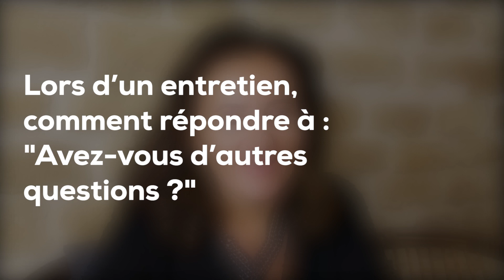Lors d’un entretien, comment répondre à : "Avez-vous d’autres questions ?"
Lors d’un entretien, comment répondre à : "Avez-vous d’autres questions ?". Accepter d'abord de poser une question, surtout ne pas poser de questions sur les conditions, le salaire... Commencer sa question par "Si vous me confiez cette mission..." Et toujours terminer par une deuxième question : "Quelles seront les prochaines étapes du processus de recrutement ?".

Voici les conseils de Nathalie Adhera, entraîneur Yapuka plate-forme mettant en relation des entraîneurs indépendants et des jeunes pour l’accompagnement et la préparation aux entretiens d’écoles, de stages et d’emplois).